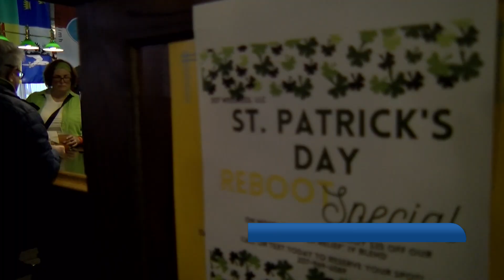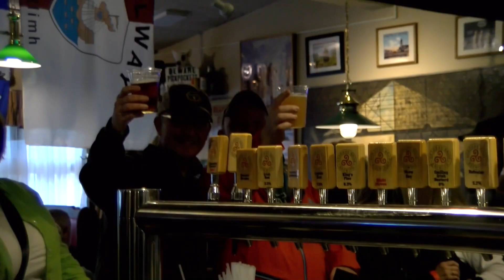St. Patrick's Day celebrations in Bangor support local pubs